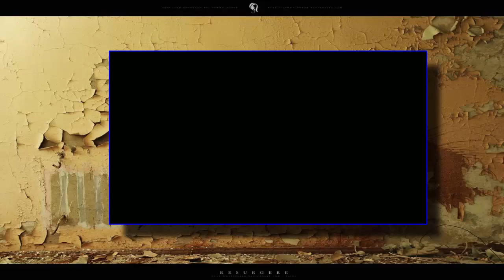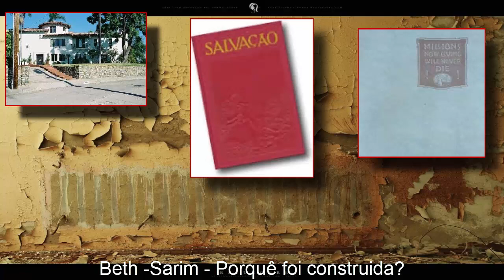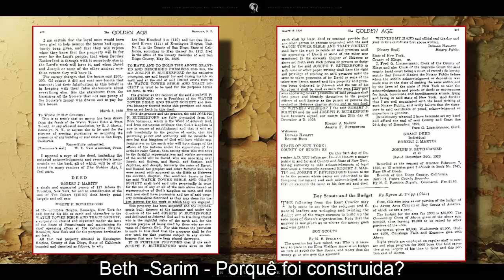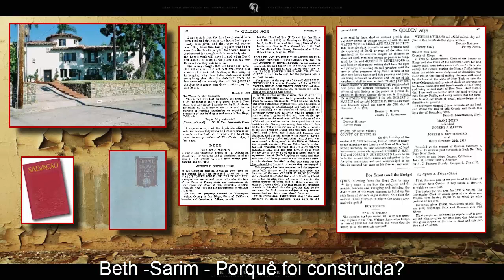Video 1277 - Casa de Beth Sarim - Porquê foi construída?